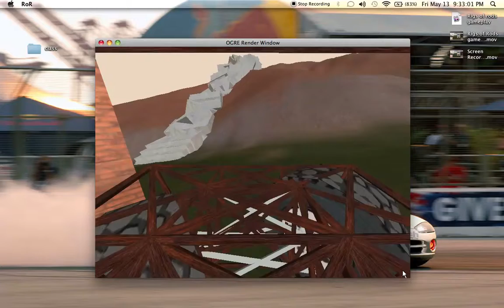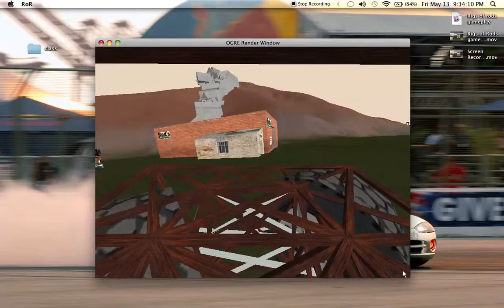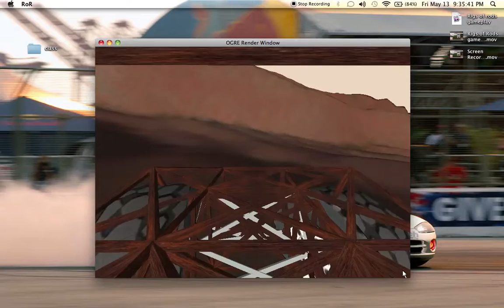Rigs of Rods rock crawl attempt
a fail